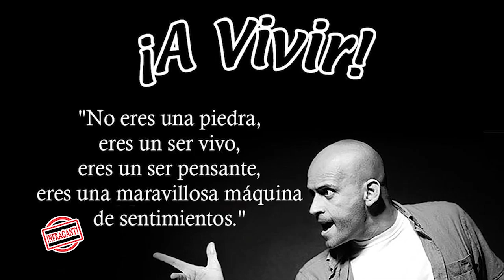Odin Dupeyron, su filosofía ante la pandemia y como la vive